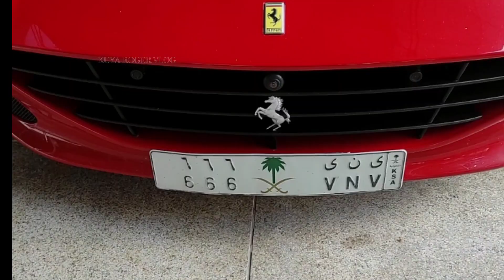"Mga Mamahaling Sasakyan sa Doha qatar Convention Center | Luxury Car Showcase 2023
Samahan si Kuya Roger sa isang epic na pagbisita sa Doha Qatar Convention Center kung saan tampok ang mga pinakamamahaling sasakyan sa buong mundo! 🚗✨ Mula sa mga ultra-luxury cars hanggang sa rare supercars, ipapakita namin ang mga hindi pangkaraniwang disenyo at features ng mga ito. Tunghayan ang exclusive na car showcase na ito at alamin kung bakit ito patok sa mga car enthusiasts!